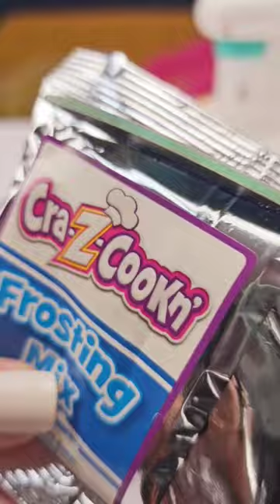2009 Cra-Z-Cookin' Deluxe Donut Factory 🍩